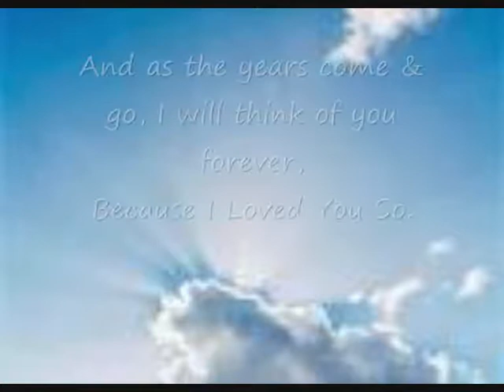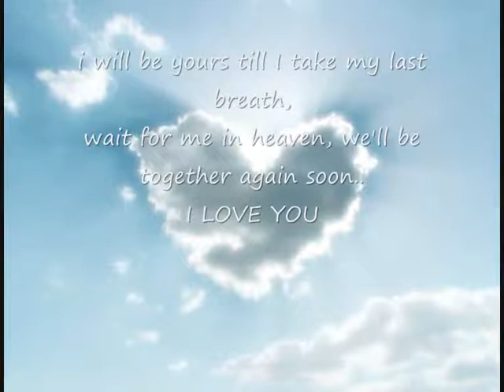parallel track.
just a few images i love.i am dedicating this video to all my friends who have stood by me on you tube regarding a certain bully

sorry the images run a bit short,..

thank you  all  x